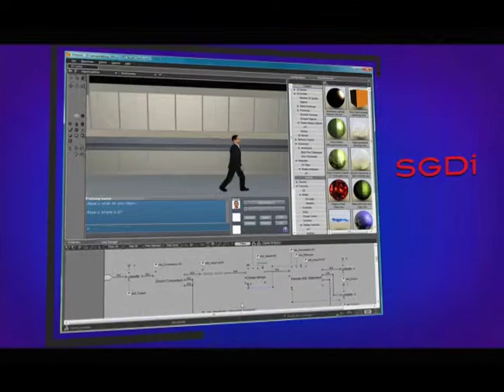Serious Game Design Institute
In 2007-08, the Serious Game Design Institute at Santa Barbara City College completed the "WorkPlay" online multiplayer game that was funded by the Economic and Workforce Development Program of the California Community Colleges.

This grant project enabled the SGDI to pioneer an alternative to traditional training modes through the use of game-based management training in an online multiplayer environment.  This training solution incorporated scenario-based management problem-solving situated in the context of the workplace.

This grant funded project enabled the SGDI to pioneer an alternative to traditional training modes through the use of customized digital game-based management training simulations situated in a multiplayer online environment.  This training solution incorporated scenario-based simulations of management problem-solving situated in the context of the workplace.

Prior to the grant award, SGDI was already experimenting with development on the use of digital game-based learning in a multiplayer online game environment as an ideal combination of technology and pedagogy for engaging learners. This fully developed solution arose from that initial research and realized the potential that multiplayer online game-based training had to serve companies across California with, responsive, real-time, uniquely effective, customized management training.

From the grant project’s successful completion in 2008, the SGDI continued forward to serve the EWD Program and California’s diverse game industry segments with an industry standard production capacity in place.  This online digital game-based training production ecosystem incorporates Virtools multiplayer online game technology, Linden Lab’s Second Life Virtual World technology, Perforce asset management software, the Acrobat Connect Professional Enterprise virtual meeting system, the Moodle Learning Management System, custom PHP and SQL linkage components, a supporting web delivery topology comprised of multiple Dell web servers and VMware virtualization.

Additionally, several members of that experienced production team that coalesced continued forward.

Visit the portfolio page for the SGDI for more about how the team from Course Games developed the online multiplayer training game and the SecondLife island.